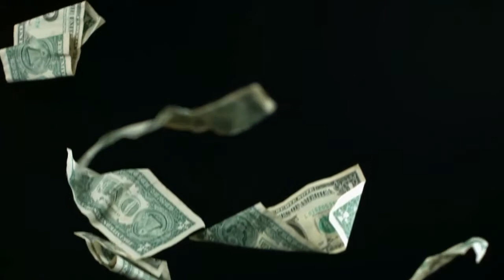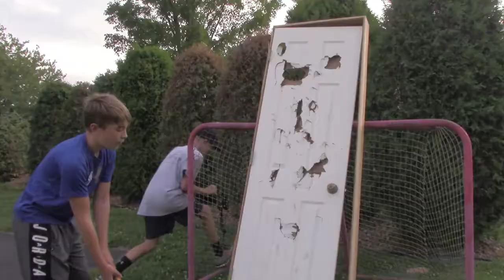WHAT HAPPENS WHEN YOU UNSUBSCRIBE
Today you will bear witness to the many methods of torture that an unsubscriber will feel the wrath of.

You don't want to end up like the door, aye?